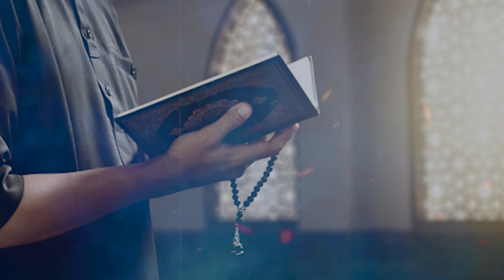আজ জুম্মারদিন চুপিচুপি ১০০ বার পড়ুন | ঋণ পরিশোধ হবে | মনের আশা পূরণ হবে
🌐 Follow Us-